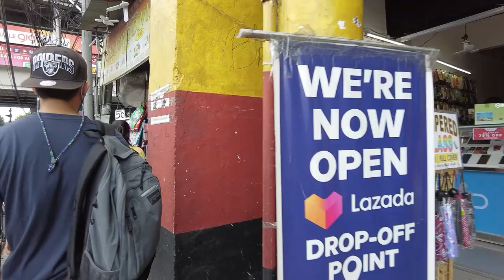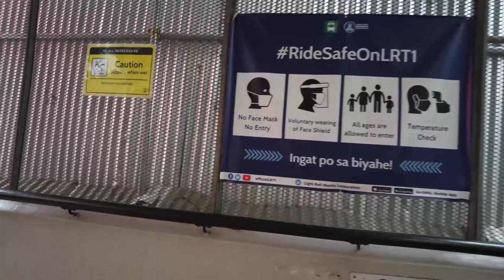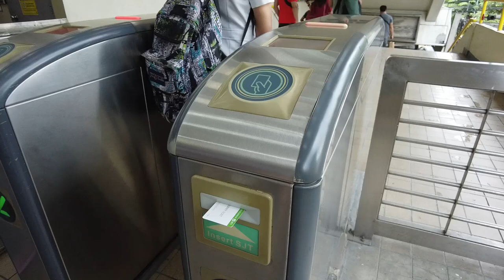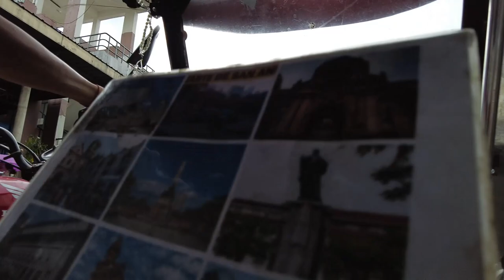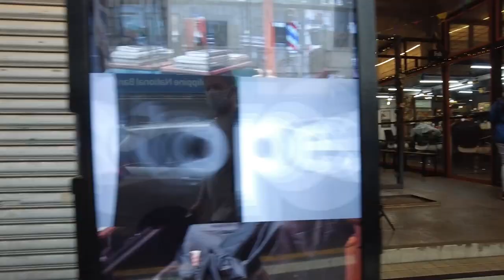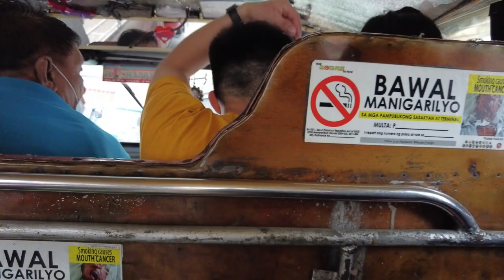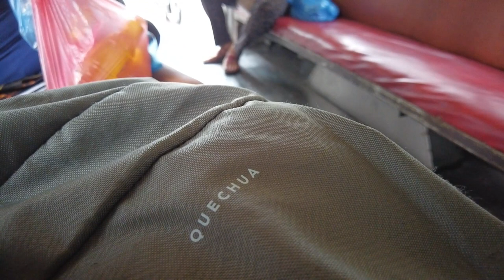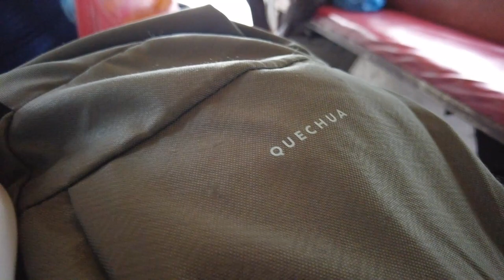A look around Manila Philippines. Filmed April 28th 2022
I take you with me around Manila. Its the first time I have ever been to this city and i take you with me to explore. I see a city that has many problems. Poverty is everywhere along with street crime. Im not sure if the pandemic made things drastically worse here or its always been like this. Have to be very cautious here. Drastically diffrent then any other se asian country ive visited.